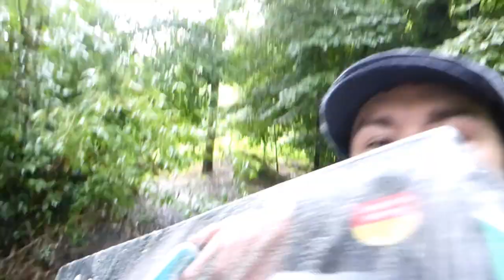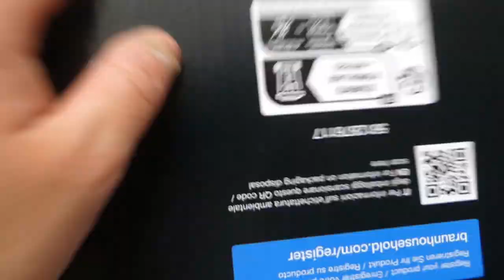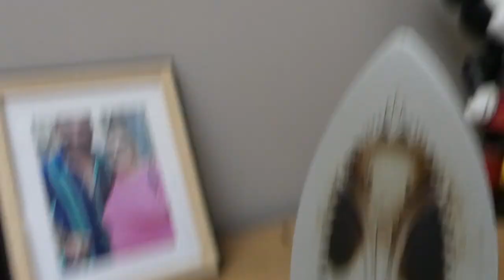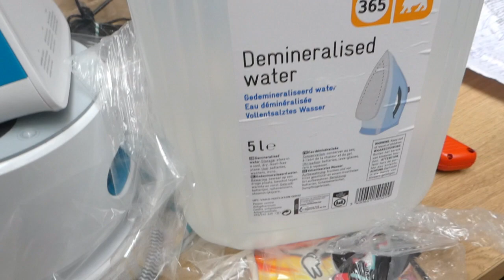Strijkijzer afhaal als dat maar goed kom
donderdag 27/07/23